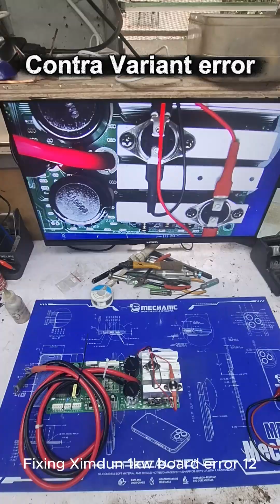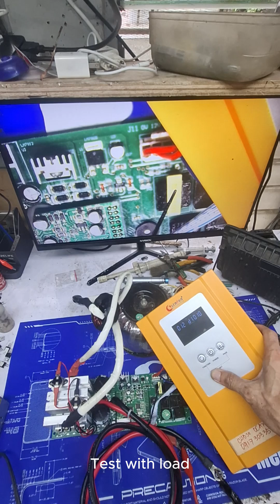conta variant error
Fixing 1kw 12 board with contra variant error 12